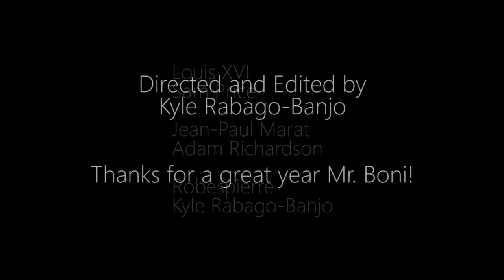Let's Revolt Music Video (AP Euro Parody)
French Revolution parody of Dead and Gone ft. TI

Sam Price
Adam Richardson
Kyle Rabago-Banjo